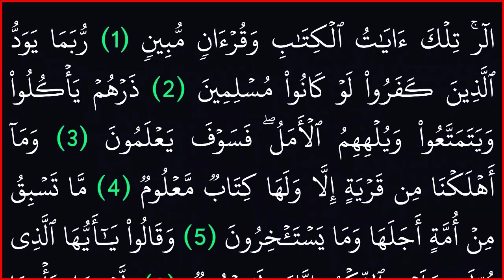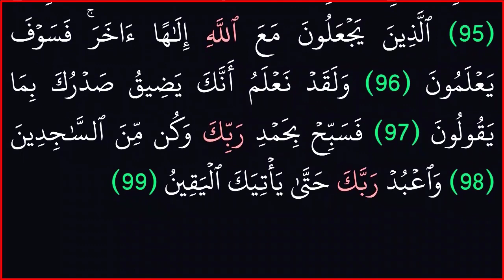|| سورة الحجر ||بدون حقوق طبع ونشر ||بخلفية سوداء لراحة العينين||